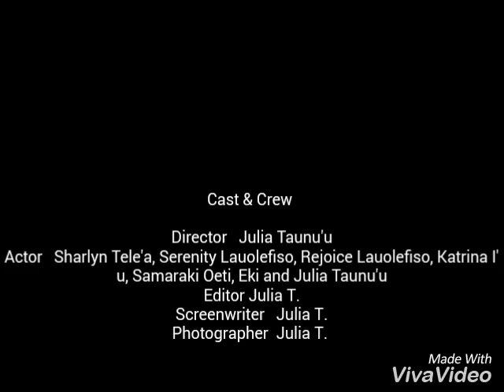Julia Wright Tauanu`u ~ Friendship video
This video is dedicated to my samoan girls out there who always keep me smile everyday and make me believe in myself.. Thanks to my cosin, Katalina I`u, and our friends, Sharlyn Tele`a, Serenity Lauolefiso, Rejoice Lauolefiso, Samaraki Oeti, Eki and Fili.. We also love the same girl band and that is Fifth Harmony.. their music is the reason why we become weird and be ourselves.. Girl Power.. Love you girls..